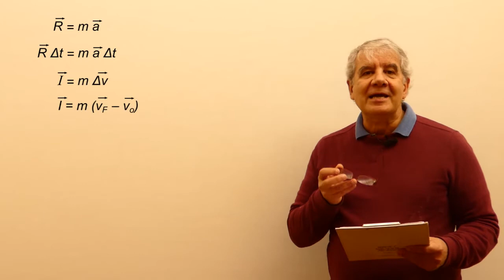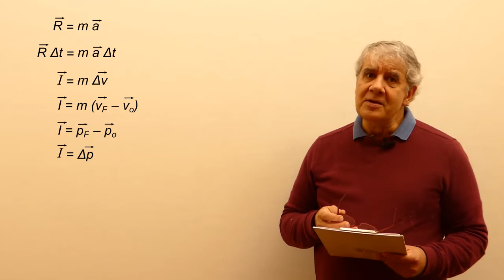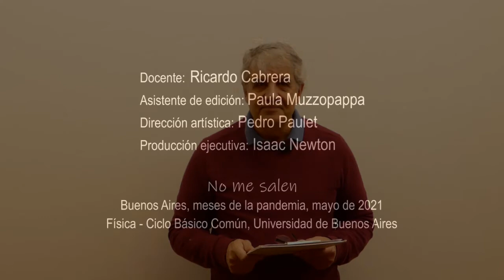Impulso y Cantidad de Movimiento - Leyes de Conservación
Física, Leyes de Conservación, Impulso y cantidad de movimiento. Nivel secundario y universitario. Curso Elemental de Física. El contenido de este video se corresponde con la versión escrita disponible en:
Insertos: Misión espacial de la NASA y SpaceX: así fue el despegue del Crew Dragon - El Espectador,